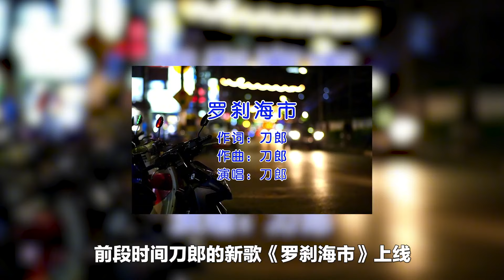那英：嘲諷章子怡內涵宋祖英，被田震怒揭獲獎黑幕，現狀讓人唏噓